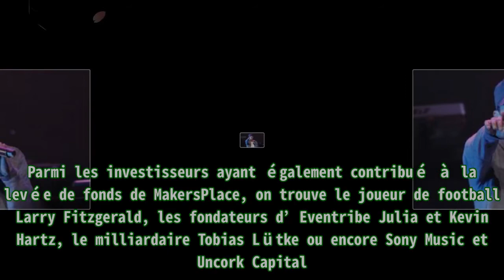Eminem investit dans MakersPlace, une plateforme de vente de NFT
Eminem investit dans MakersPlace, une plateforme de vente de NFT Eminem a pris la décision d’investir dans la start-up MakersPlace, une plateforme dédiée à la vente d’œuvres d’art numériques sous f